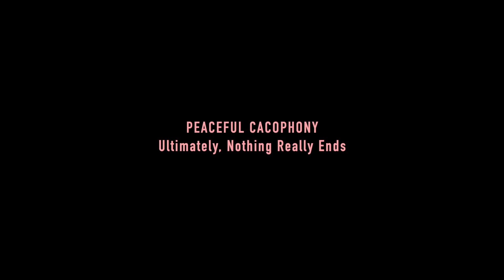Ultimately (Nothing Really Ends) official trailer from Peaceful Cacophony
"We have released our 4th single, an atmospheric, hypnotic slice of heavenly rock. This haunting power ballad is from the album CORONASOMNIA written during the lockdown. Ethereal choral harmonies set the scene for its wistful tone, which touches on themes of never-ending journeys through love, life and grief." - Denise Wise and David Donley

Lyrics, music & production - David Donley (PRS)
Vocals - Denise Wise (BMI)
Mastering - Mark Anthony K, Projekt Gemineye
Video footage - Ed Graham (ex The Darkness)